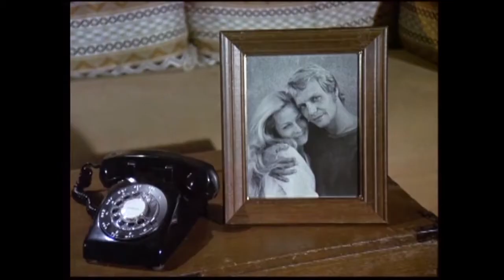S&H Season 1 soundtrack: 16 Hutch's Place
Starsky & Hutch season one background music and cues.